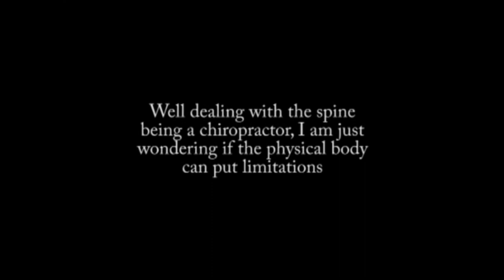Chiropractic treatment and dealing with the Spine - Sadhguru